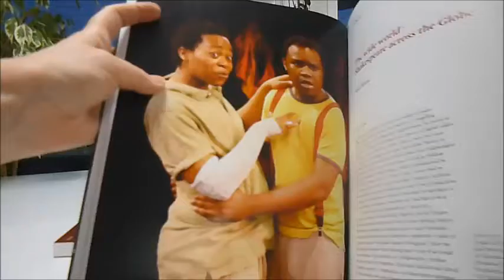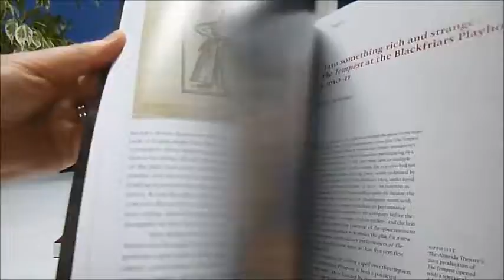SHAKESPEARE IN TEN ACTS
A lavish British Library publication celebrating Shakespeare's story, a tale of sea-changes and show-stopping successes. From the very first production of Hamlet to a digital-age remix, the book explores ten performances that have made Shakespeare a global icon, charting the evolution of his reputation in response to social change and technical revolution. Leading experts consider the impact and legacy of the first woman to act Shakespeare in 1660, the first black actor to play Othello in Britain in 1825, and King Lear's return to the stage in the 1830s after an absence of almost 150 years. Excitingly, we explore with a fresh eye productions as diverse as Peter Brook's legendary A Midsummer Night's Dream from 1970, an 'Original Practices' Twelfth Night starring Mark Rylance, and a Shakespeare forgery staged at Drury Lane in 1796. Hamlet at The Globe, 1600, The Tempest at Blackfriars Playhouse 1610-11, and Vortigern, the Ireland Forgeries and the Birth of Bardolatry are some of the other chapters. Each performance has been chosen to characterise the era in which it took place in this history of rediscovery and innovation and ten moments in history expressing our culture. With fantastic engravings in colour by Cruikshank, handbills and posters, forged letters, portraits of key players, colour photos of scenes and readings including one of Ian McKellen at the Olympics in 2012 to stage productions filmed live from multiple cameras today. Very glamorous 224 page British Library softback, dripping with colour illustrations throughout. 11" x 8¾".